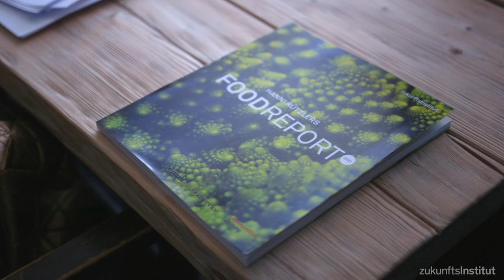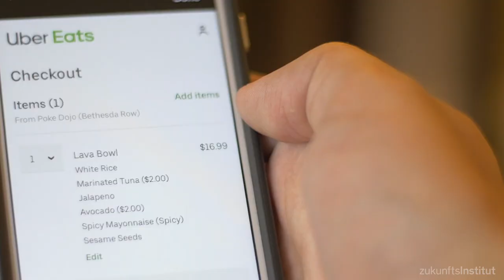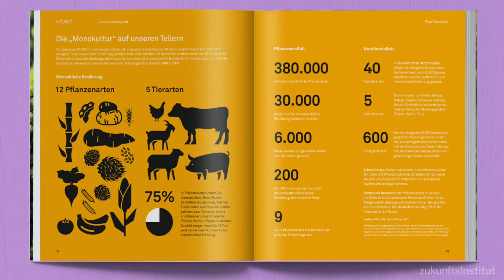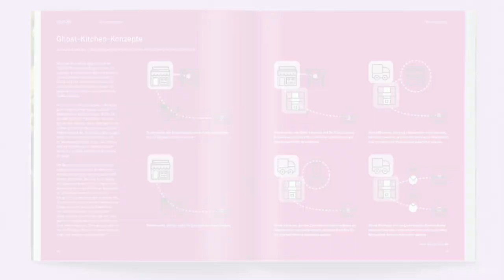Food-Trends: Was bleibt und was sich ändern wird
Food ist einer der am heftigsten betroffenen Märkte und Corona zeigt sich in einigen Fällen als Beschleuniger von Entwicklungen, beispielsweise im Bereich Delivery mit Online-Bestellung und -Bezahlung, in anderen Fällen bremst sie Entwicklungen, wie den Wandel des Essverhaltens in Richtung „Snackification“. Wieder andere Trends werden durch sie verstärkt, wie die Megatrends Gesundheit und Neo-Ökologie.

Hanni Rützler analysiert die systemrelevante Food-Branche mit gewohnter Finesse und Expertise. Sie widmet sich der steigenden Abwechslung auf unseren Tellern, zeigt den Wandel in der Alltagsgastronomie auf und verdeutlicht, wie sich Food nach Corona entwickelt.